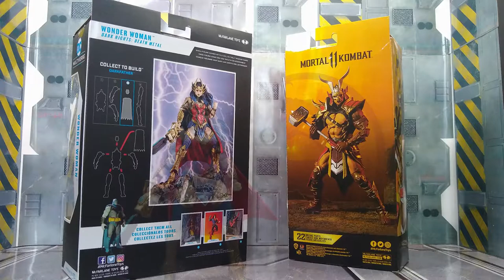Mcfarlane Toys Mulher Maravilha e Shao Kahn Vlog lançamento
Link Amazon para compra:

Shao Kahn: